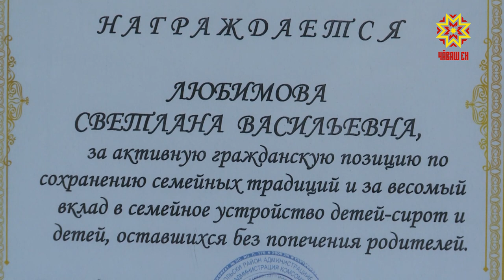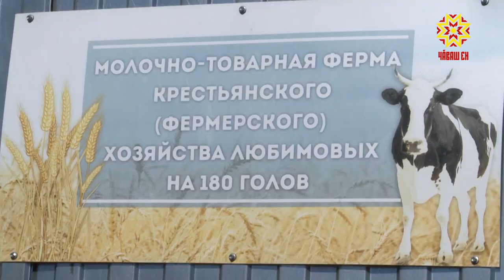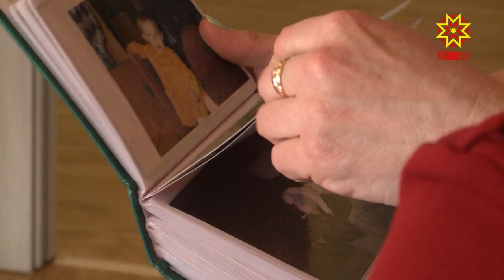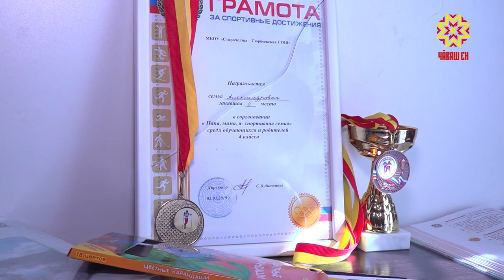Кил ăшши. Выпуск 04.04.2020